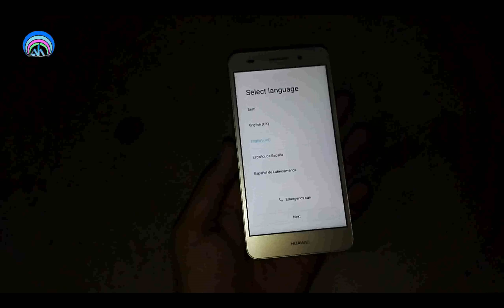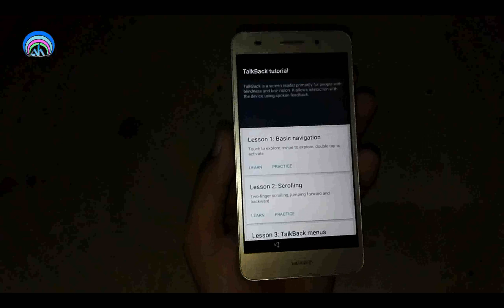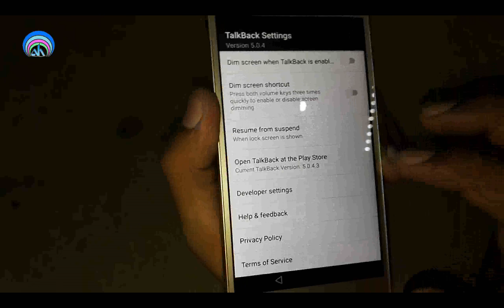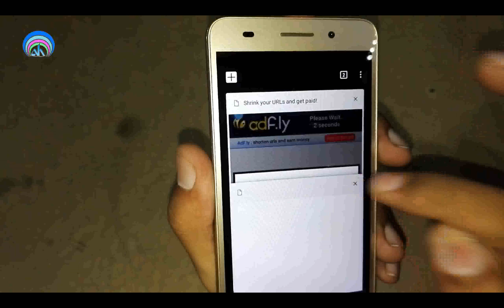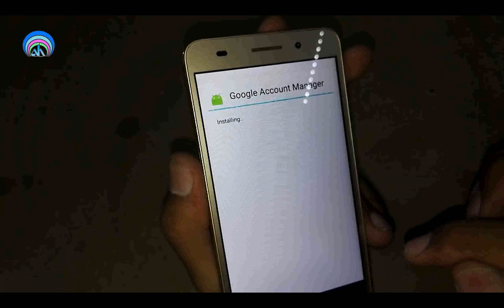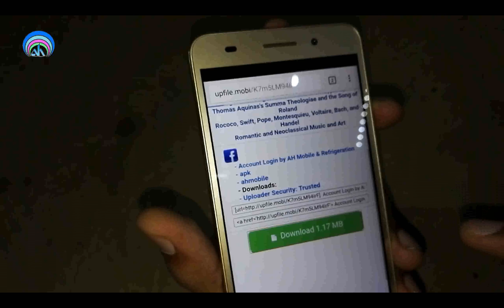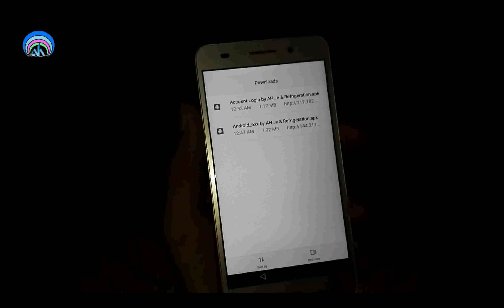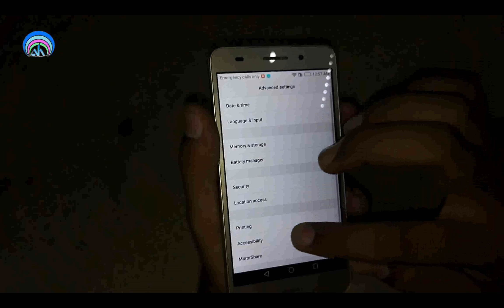Without PC 2019 | Huawei CAM L21 Y6 II FRP Google Account Bypass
Huawei CAM L21 FRP Remove
Huawei  Y6 II FRP Remove
Huawei  Y6 2 FRP Remove
Huawei CAM L21 Y6 II Y6 2 Google Account Bypass